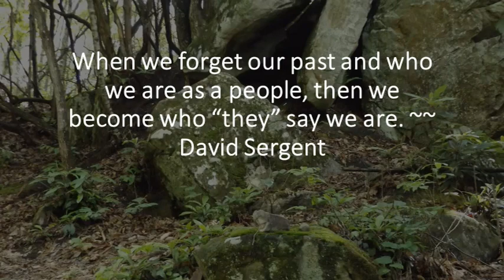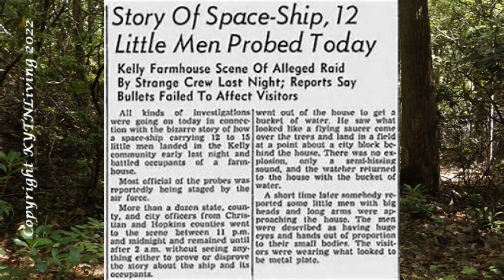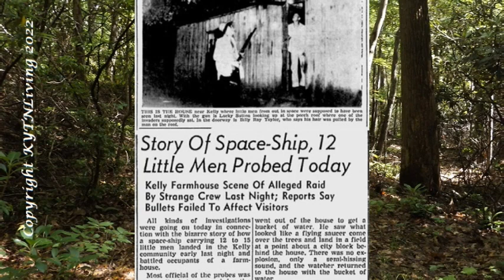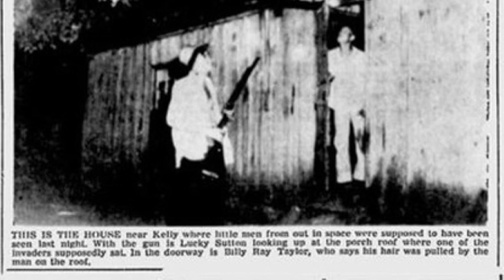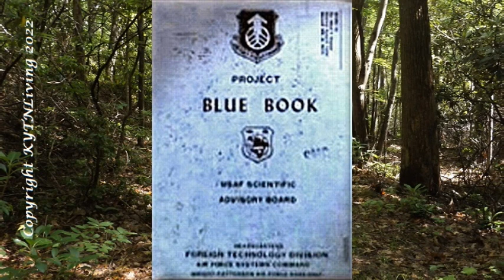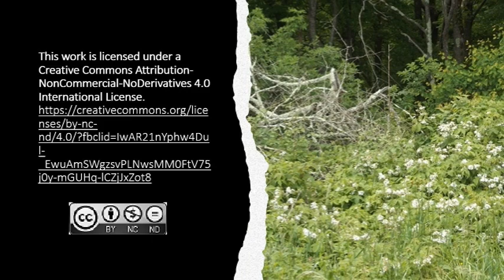Shootout at the ET Corral: The Little Green Men of Kelly-Hopkinsville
What happened on the night of August 21, 1955, that made a family of 11 people flee for their very lives?   What were the two men shooting at that night?   What tried to grab the hair of Billy Ray Taylor?   This is an account of the UFO landing on the Sutton Farm located between Kelly and Hopkinsville, Kentucky.

TIMESTAMPS

00:07  Fair Use Notification
00:27  Introduction
02:15  The House Occupants
03:09  The Landing of Something Strange
04:11  The Creatures
04:58  The Shootout
06:54  The First Investigation
08:29  Second Invasion
09:14  The Second Investigation
09:40  Possible Explanations
10:57  The Believers
12:03  Skepticism
12:51  Cosmic Coincidence
13:27  Conclusion
14:59  Thank You

COPYRIGHT INFORMATION

All works of art and photographs of the Creatures from August 21, 1955, are not our individual work and we do not claim copyright upon these works as they belong to the artists who did a fantastic job with them.  We only claim copyright to our words and other works contained in this video.

SOURCE INFORMATION

How the ‘Little Green Men’ Phenomenon Began on a Kentucky Farm

Morning Mix
Tales from the path of totality: 62 years ago today, they say, ‘little green men’ invaded this Kentucky farm town

This tiny Kentucky town celebrates the 1955 report of aliens with the Little Green Men Festival
Kelly Kazek
June 06 | 2019

VISIT US ANYTIME AT

ALWAYS REMEMBER